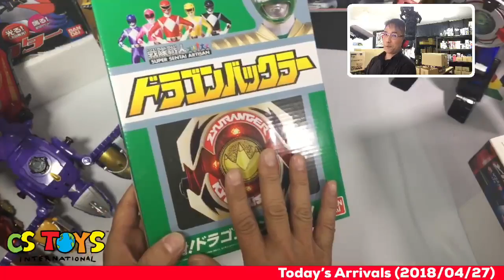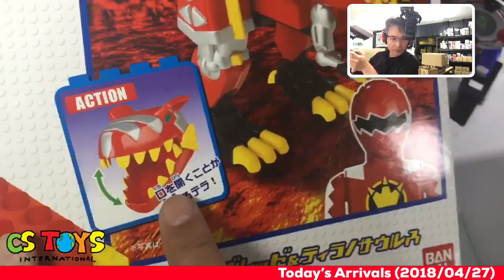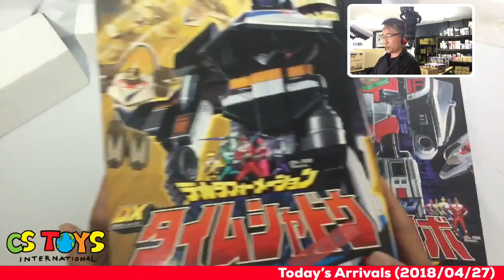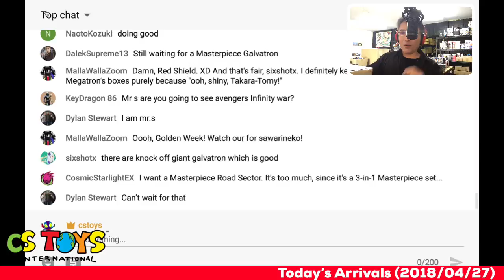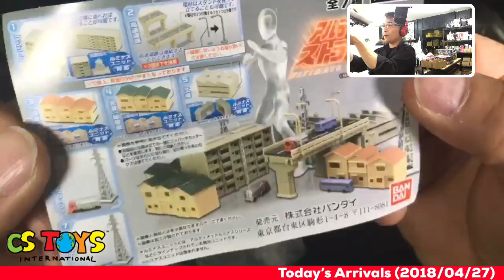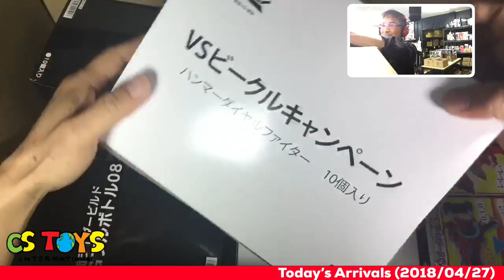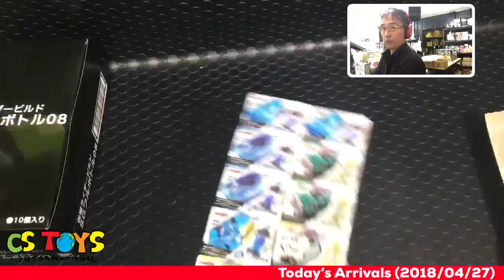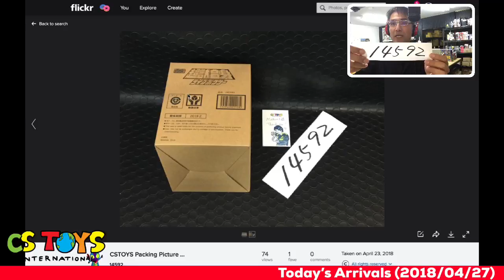[Youtube Live] Today's Arrivals (2018/04/27)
"Today's Arrivals" is one of our live stream shows on our Youtube Channel. We do this show every Friday, 11 AM J.S.T. as we receive our latest toys from our wholesalers. We open the delivered boxes live & fresh, and show you the latest toys we are to bring to our store activation on the following Sunday at 8 PM J.S.T.